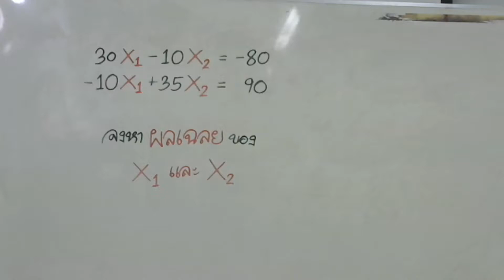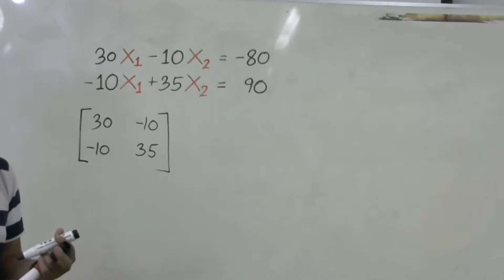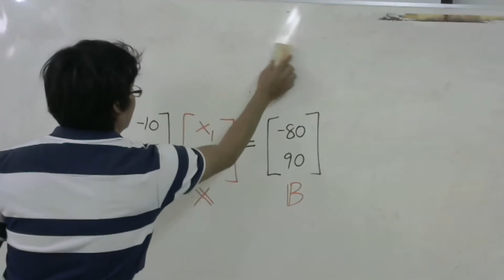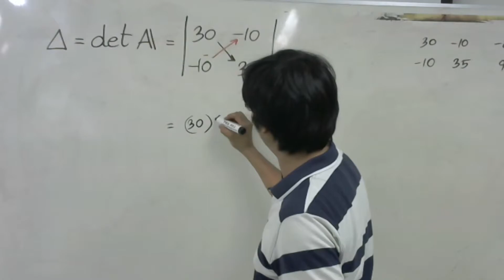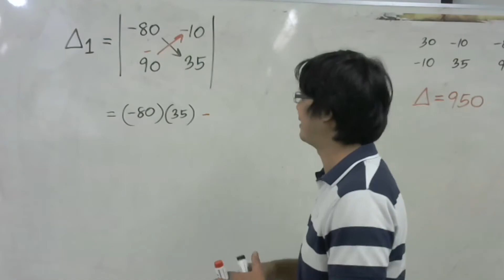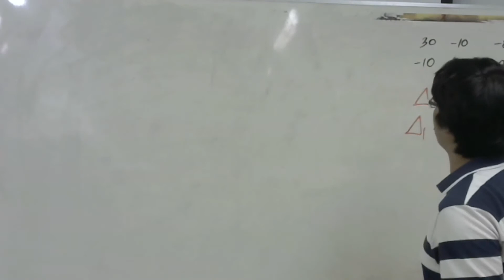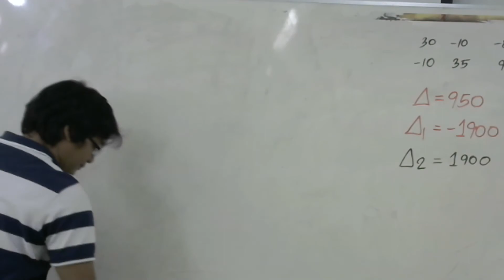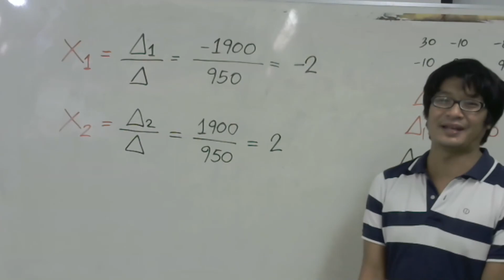กฎของคราเมอร์ Cramer's rule หาผลเฉลยระบบสมการเชิงเส้น Solution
จากโจทย์ปัญหา ระบบสมการเชิงเส้น เราสามารถที่จะหาค่าของตัวแปรหรือผลเฉลยของระบบสมการเชิงเส้นด้วยกฎของคราเมอร์ซึ่งเป็นการประยุกต์ด้วยดีเทอร์มิแนนท์